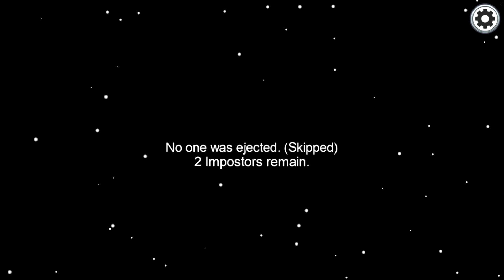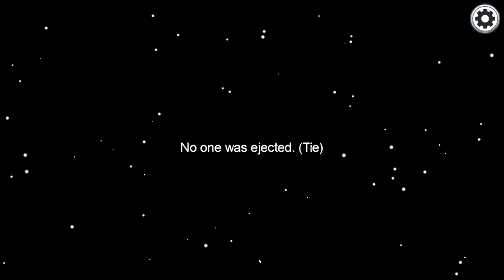Among Us with H20 Cameron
Today me a H20 Cameron played Among US!
WE HAD LOTS OF FUN and hope you like it